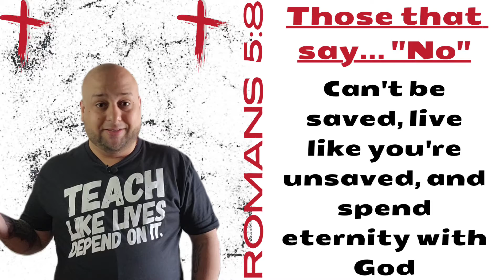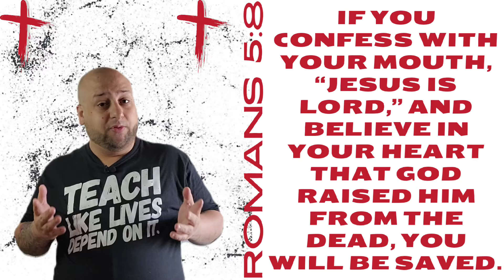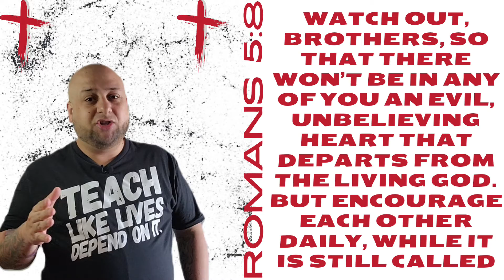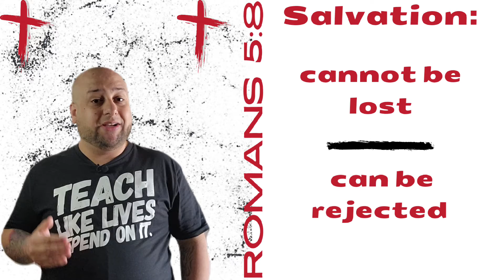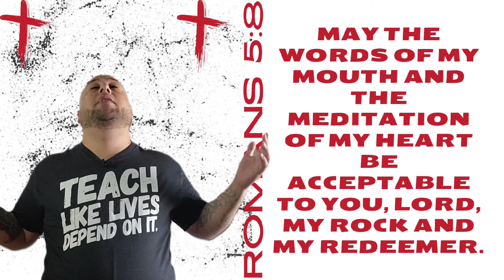Once Saved, Always Saved?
Is if true that once you're saved, there's no way to lose your salvation? I go over both sides of the argument, Scripture, and an answer that may leave you thinking. 🤷